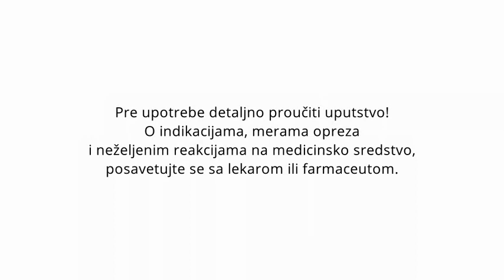Ublazavanje Simptoma Varicele, Zdravo Jutro, Hemofarm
Emisija Zdravo jutro je zdravstveno edukativna emisija koja se vec 9 godina emituje na TV Studio B u 08.45h radnim danima (u okviru jutarnjeg programa).